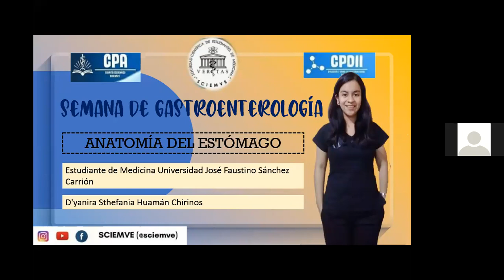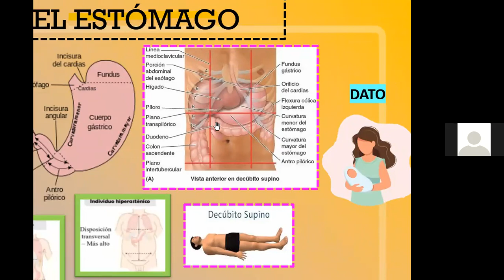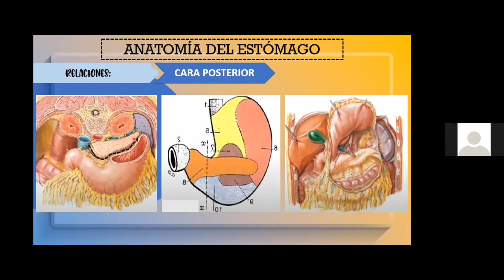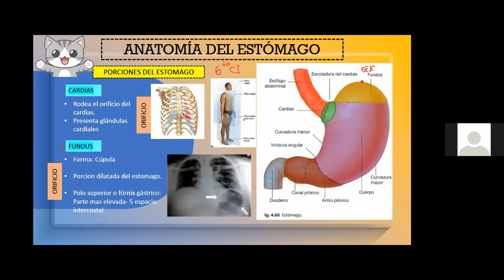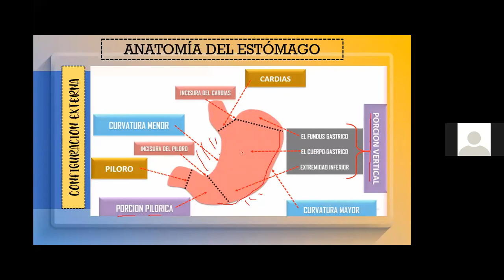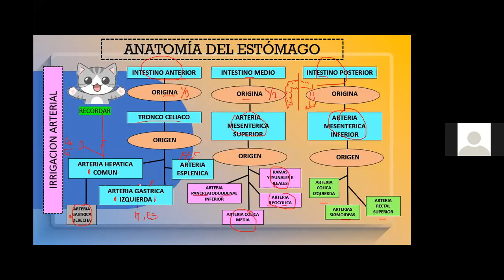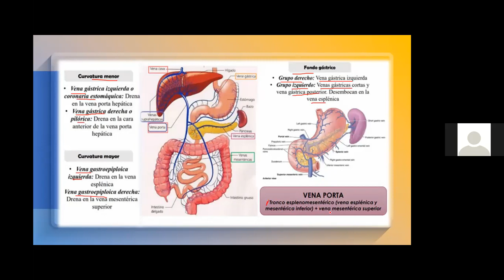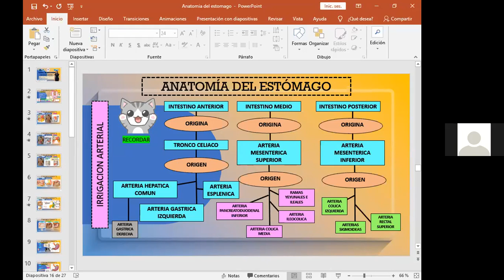ANATOMÍA DEL ESTOMAGO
SEMANA DE GASTROENTEROLOGÍA